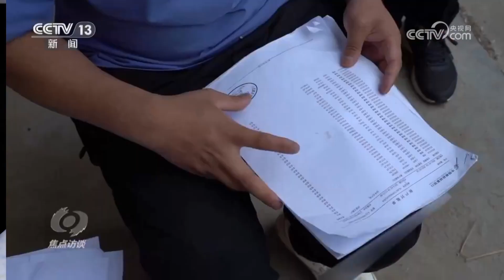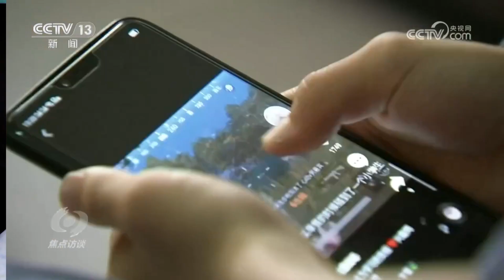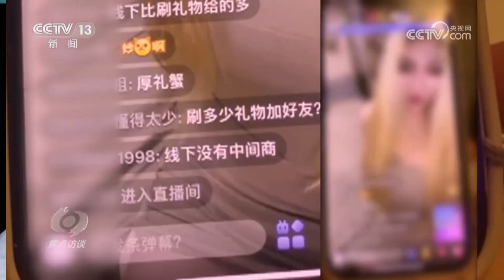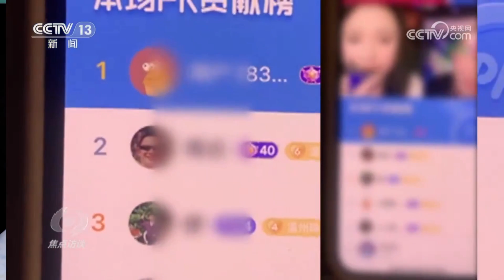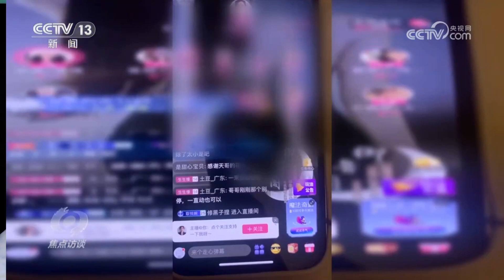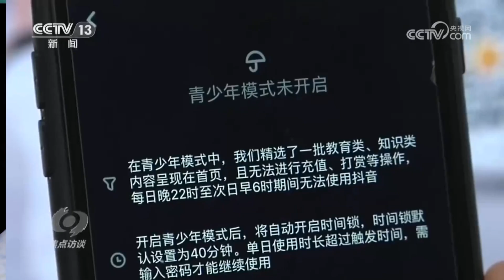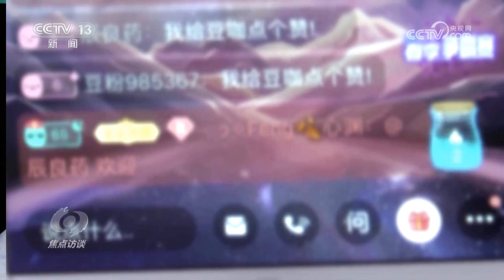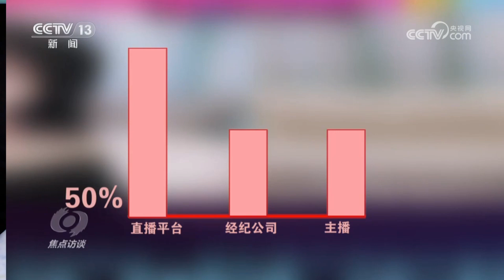河南一对兄弟沉迷直播打赏，花光父亲145万元死亡赔偿金，最终账户只剩下4分钱